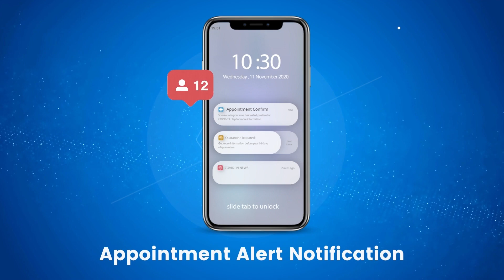Cheers to NIMS Hospital App on Getting your Doctors' Own Brand App.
Warmest congratulations to Dr. Yogendra Kumar Vermai( Ano Rectal Surgeon) on the successful launch of his Doctors' Own Brand App. Q UP wishes you all the luck with your new app. Keep up the good work!

App Launched Date: Sep 26, 2022

This Doctor Customized App basically includes features like:
* Online Video Consultation
* Online Payment Collection
* Instant Prescription
* Regional Languages
* Medical Stocks Inventory Management
* Appointment Alert Notification
* Report Generating for Payment Collection
* Doctor EMR App Solution

Q UP is India's Fastest company that creates Doctor's own brand app. Digitizing your practice and providing better patient care is preferred by doctors.

Build your app using Best Clinic Management Platform in India and feel the difference.

We manage Doctors Clinic in the best possible way.

To get customized mobile application for your own hospital/clinic, contact Q UP